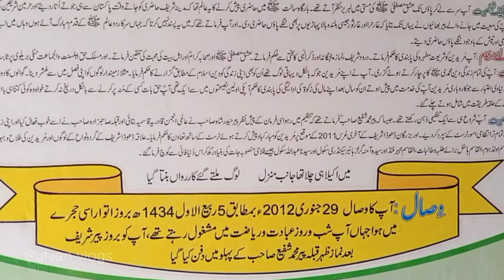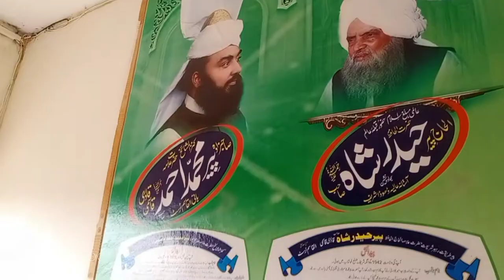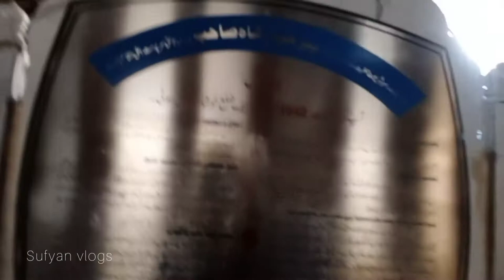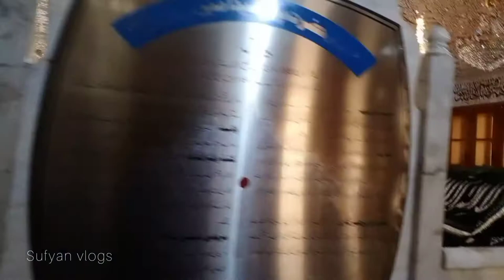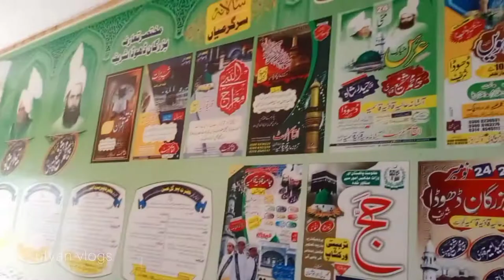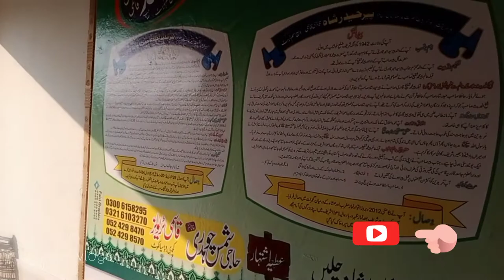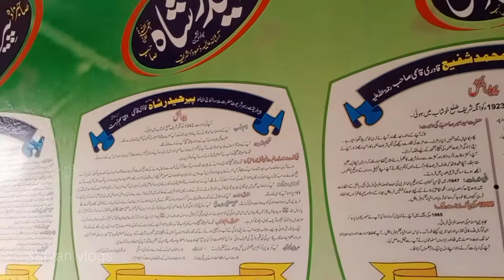Hmary Bilkul Nazdeek Hai yeh Darbar.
ALLAH BLESS YOUR PARENTS..
AND LIVE LONG.